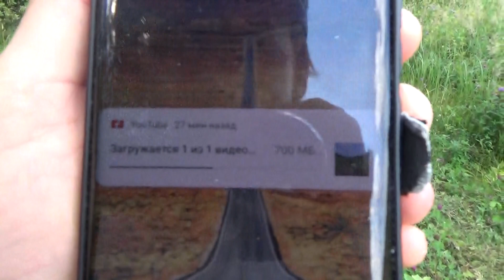Трус у леса